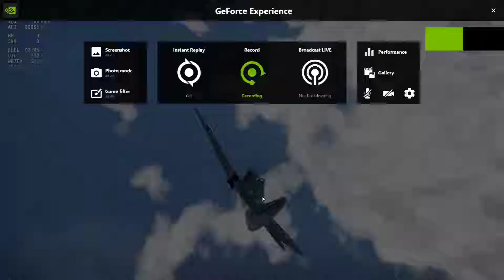Mach 0.85 in a Spitfire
hi c: